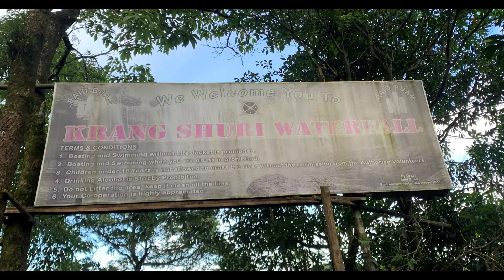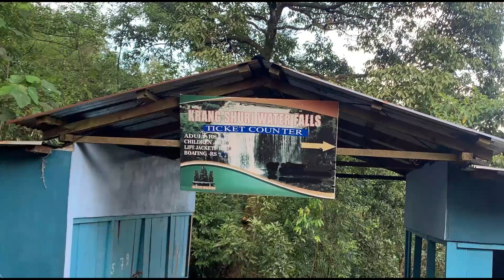Krang Shuri Waterfalls Vlog